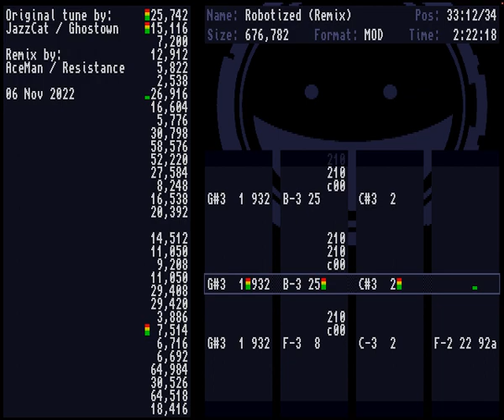JazzCat - Robotized (AceMan Remix)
A remix of fantastic JazzCat's tune from Decrunch 2022 amiga tracked msx compo :) I decided to give it more choppy approach ;)